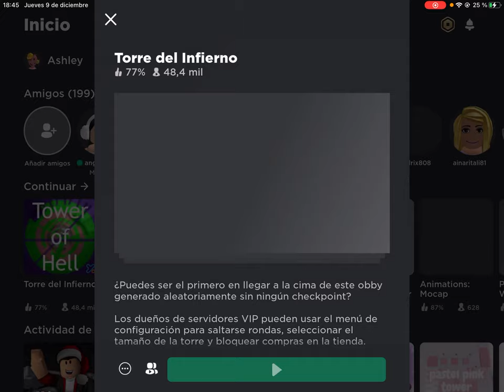Pt 4 sin editar q😹